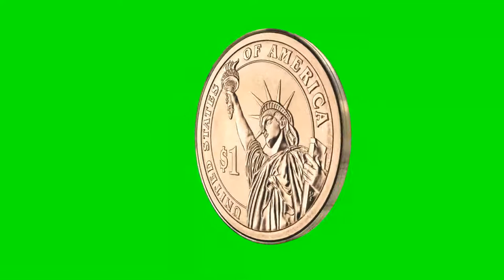ONE DOLLAR SPINNING GREEN SCREEN